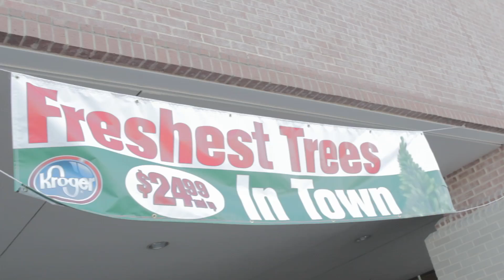Christmas Fun Day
Who doesn't love the Holidays?